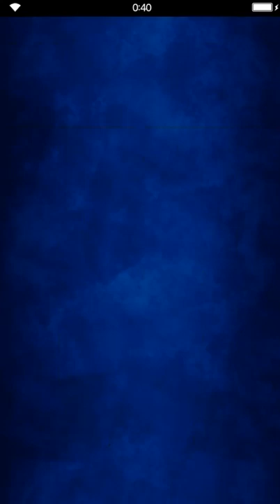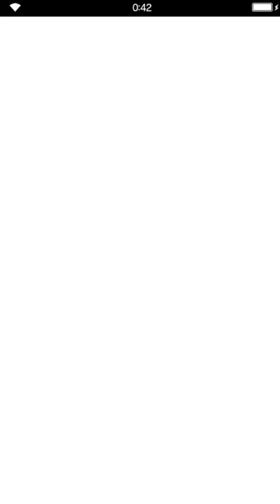Final Fantasy: Brave Exvius - Fun with Physalis - Cave of Crystals Power [all missions]